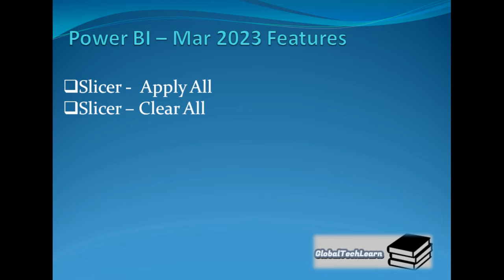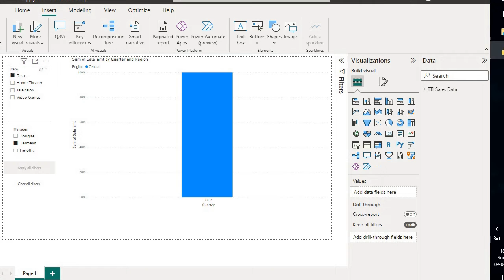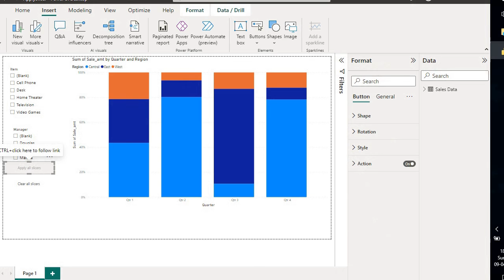Microsoft Power BI 2023 Update - Apply All Slicer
Microsoft Power BI March 2023 Update includes new feature Apply All Slicer and Clear All Slicer.